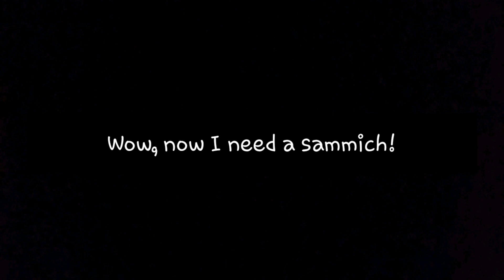104+7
This is a story problem.
Tommy has 54 cars and 7 locomotives on his freight train.
Stevie has 50 cars and 4 locomotives on his freight train.
If Tommy takes all Stevie's freight cars but not the locomotives, how many .😂